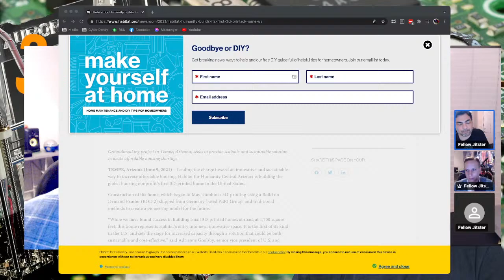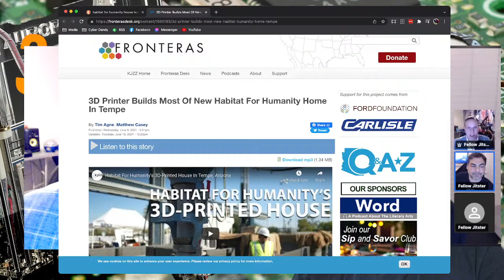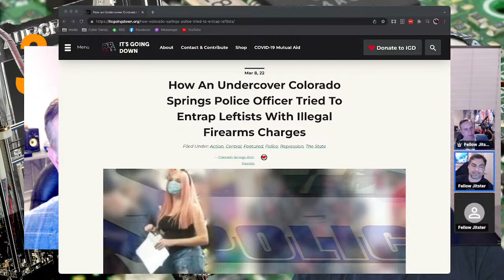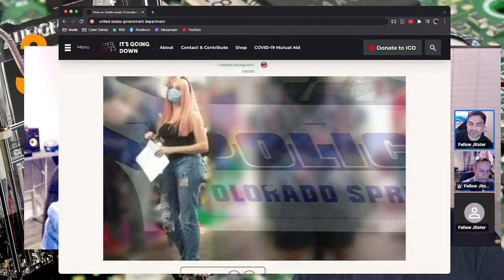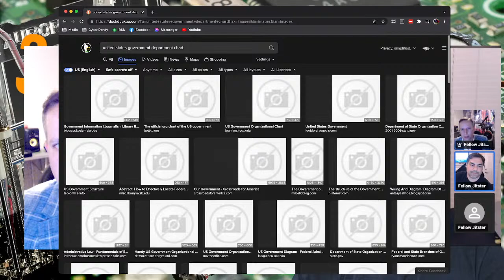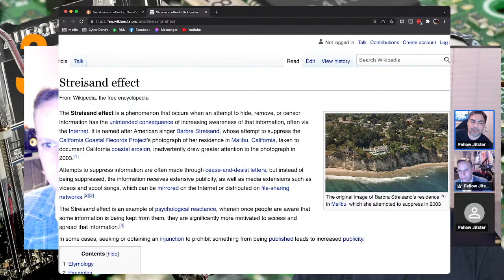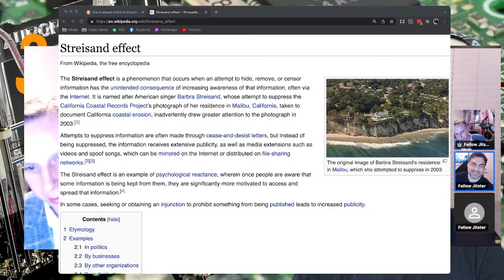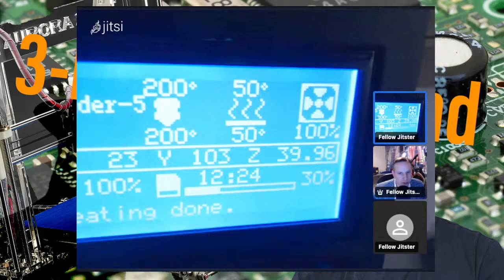3D Printing Guns with Nicklaus Monroy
Cyber Dandy and Special Guest Nicklaus discuss 3D Printing and Guns!

+ It's Going Down article "How An Undercover Colorado Springs Police Officer Tried To Entrap Leftists With Illegal Firearms Charges"

+ U.S. Supreme Court rebuffs bid to block Trump's gun 'bump stock' ban

+ REDDIT - "Hey, I am back. I am the guy who posted a "Thank you note" back in September here. Now that FGC9 are already known by the dictator, I can proudly announce that we are from Myanmar. Yes, we are mass producing FGC9 to fight back the dictator. More info about our production will be published later."

Nicklaus can be reached via Twitter @nicklaus_monroy